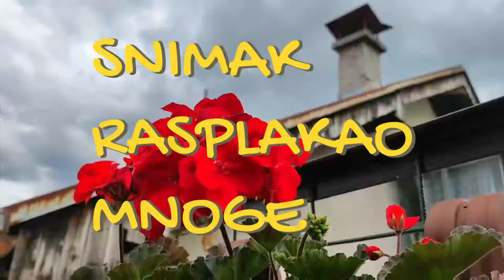ISPLIVAO SNIMAK DANKE - SVI GLEDAJU SAMO U JEDNO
👉 ISPOVESTI
👉 ZIVOTNE PRICE
Saljite vase price na

Isplivao snimak Danke